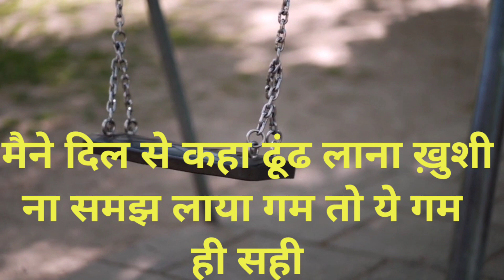Maine dil se kaha dhoond laana khushi hindi song status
About
Hello friends, I am Sanjay Kumar Mishra currently working as Sub Inspector in Uttar Pradesh Police Department. You are very much welcome in my youtube channel Sanjay K Videos.The purpose of the video is only based on Awareness, Motivational, UP POLICE and Educational Related.If my posted videos are a little helpful in motivating or neutralizing you, then please subscribe and like, thank you very much.